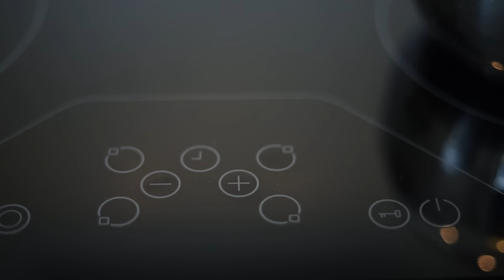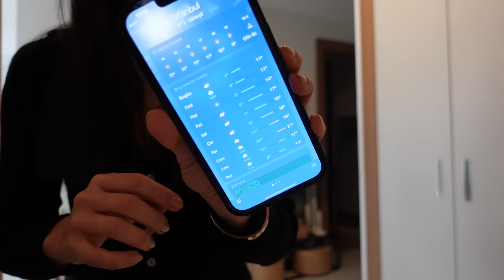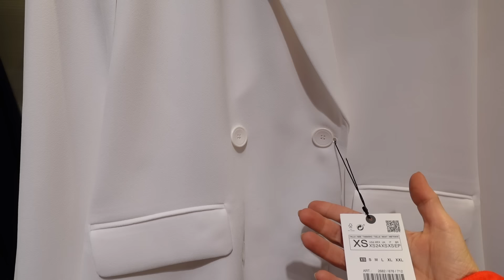Alışveriş Yeni Sezon | Güncel Fiyatlar😬🤦🏻‍♀️💸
Selam, bugün beraber avm geziyoruz fast fashion mağazalarını zara, stradivarius, bershka beraber gezip güncel fiyatları sizinle paylaştım. Umarım keyifle izlersiniz.

(ben amazondan yurtdışından aldım benzerlerini ekledim)

VİDEOLARIM